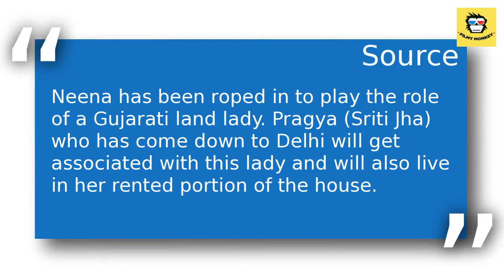'Silsila' actress Neena Cheema to enter 'Kumkum Bhagya' as Pragya’s support system?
Post the leap, Mugdha Chapekar & Naina Singh entered 'Kumkum Bhagya' as  Abhi & Pragya's daughters 'Prachi' & 'Riya' respectively.